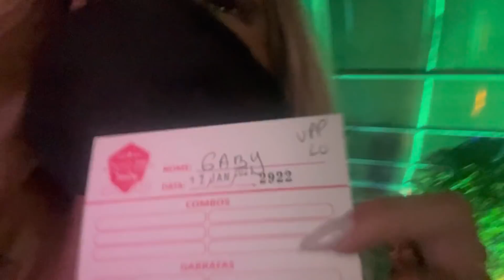LEVEI MINHA MÃE PRA BALADA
Foi niver da minha mamis e eu levei ela pra balada